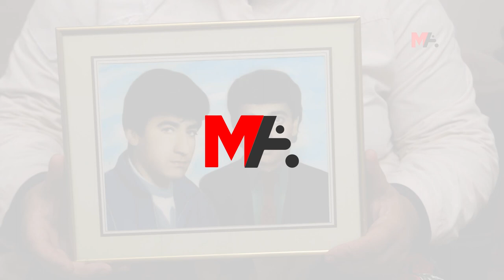PÊNC SAL İN Jİ BO WERGİRTİNA CENAZEYÊ KEKÊ XWE TÊDİKOŞE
Rewşan Doner ku ji bo wergirtina cenazeyê kekê xwe Abdulhamît Doner ê li Goristana Kilyosê hatiye definkirin ev 5 sal in têdikoşe wiha got: “Divê em destûrê nedin ku cenazeyên wan egîdan di bin kevirên payarêyê de bimînin.”

Goristana Xerzanê ya li gundê Oleka Jor ê girêdayî navenda Bedlîsê, di 8-17’ê kanûna 2017’an de hate rûxandin û zêdetirî 300 cenazeyên li goristanê hatin derxistin. Heta demekê dirêj nehat zanîn bê ka cenaze bi ku de hatine birin.  Walîtiya Bedlîsê di 2’yê  çileya 2018’an de bi daxuyaniyekê ragihand ku cenaze birina Saziya Tipa Edlî (ATK) ya Stenbolê. Cenazeyên ku heta demekî li ATK’ê hatin sekinandin, piştre jî li parselên rex payarêya ku ji bo bêkesan a li Goristana Kîlyosê hatin definkirin. Li ser vê yekê malbat ji bo wergirtina cenazeyan ketin nava liv û tevgerê û serlêdan kirin. Di nava pêvajoya 5 salan de hinek cenaze radestî malbatan hatin kirin. Tê gotin ku zêdetirî 20 cenaze hatine radestkirin lê hejmara wan baş nayê zanîn. Herî dawî cenazeyê endamê PKK’ê Nîzamettîn Gokalan ku di sala 1999’an di pevçûnekê de jiyana xwe ji dest dabû, di 14’ê kanûnê de radestî malbata wî hat kirin.

Gelek malbat hene ku hêjta ji bo wergirtina cenazeyên zarokên xwe têdikoşin. Yek ji van malbatan jî malbata Abdulhamît Doner (Egît Xerzan) e. Xwişka Doner, Rewşan Doner da zanîn ku ev 5 sal in ji bo wergirtina cenazeyê birayê xwe têdikoşin lê hêj jî encamek bi dest nexistine. Doner, qala pêvajoya têkoşîna xwe kir.